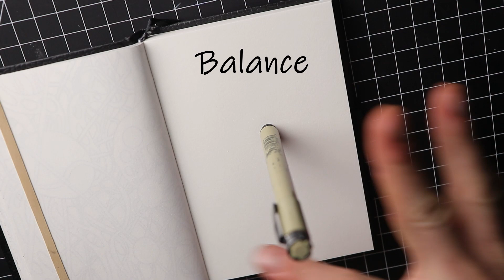Zentangle Drawing In Daler Rowney Sketchbook - Micron Pen | JSheetz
JSheetz Artwork is an artist that draws mandalas, zentangles, zendoodles, patterns, Intricate doodles, time lapses, speedart, speedpaint, coloring, black & white art.

I create art with rotring isographs, fountain pens, technical pens, pencils, markers, sharpies, ink and paint.
I also create commentary, how to draw tutorials, sketching, realism, portraits, abstract, digital and traditional art.